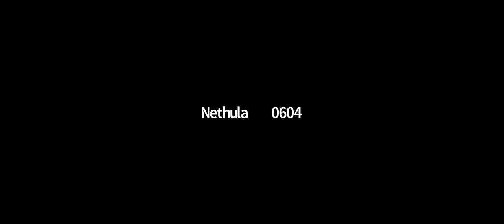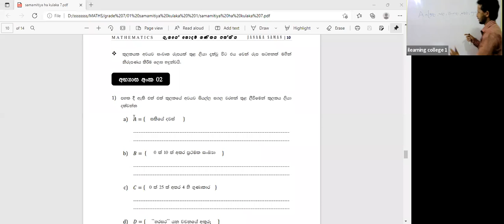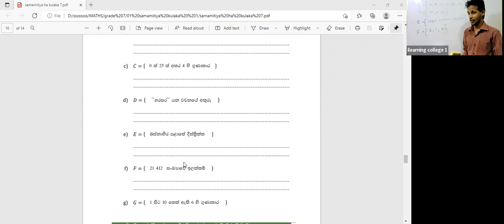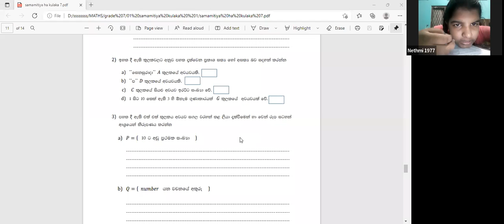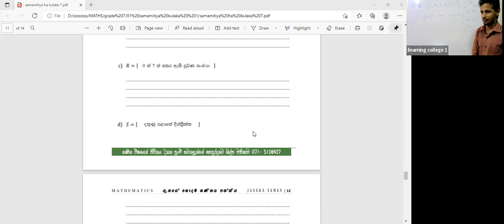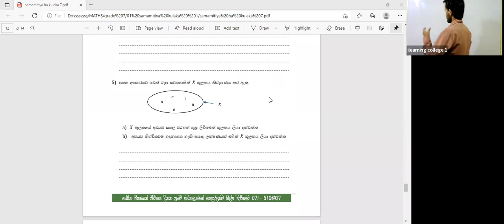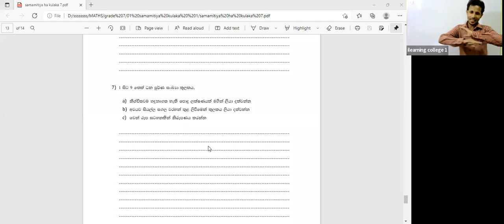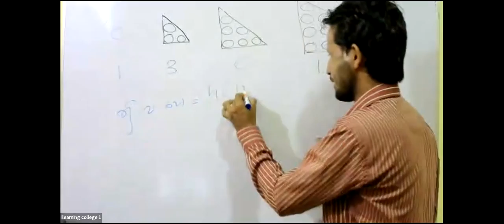7 ශ්‍රේණිය ගණිතය Jan 12, 2022